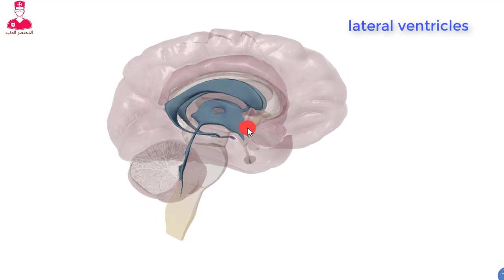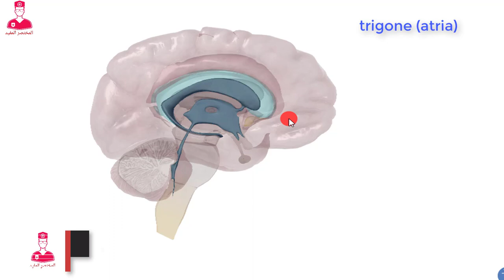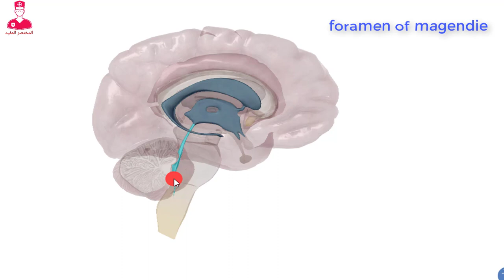Ventricles of the brain 3D || ventricular y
Ventricles of the brain 🧠
Brain anatomy
Ventricular system

Software.